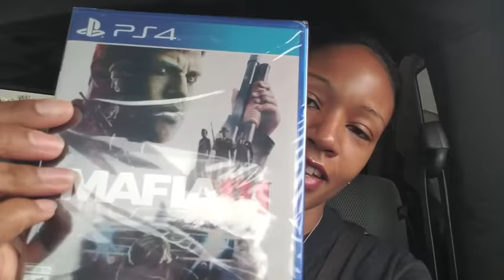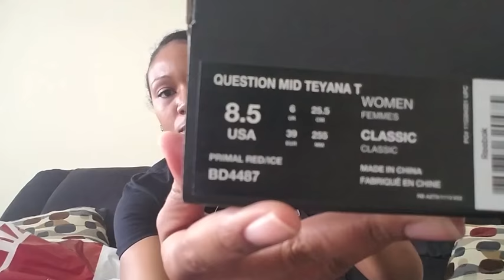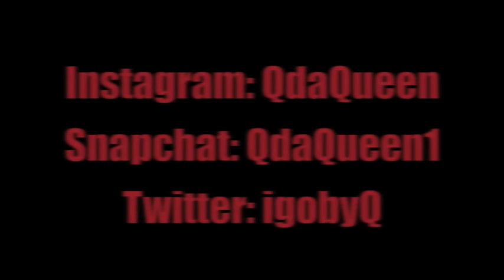REEBOK QUESTION "TEYANA TAYLOR" PICKUP VLOG/REVIEW W/ON-FOOT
What do you guys think of these pickups?!

Quiet Storm - Coast 2 Coast (Performed/Recorded by yours truly and produced by hometown fam B. Corder)

Peoria Star - Up ( Thanks for the dope music brother)

ROYALTY!!!